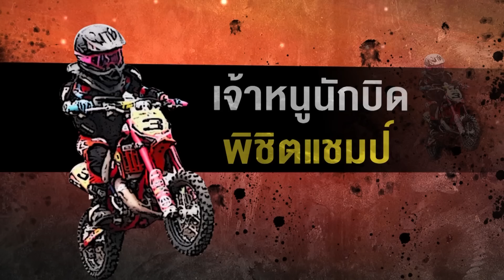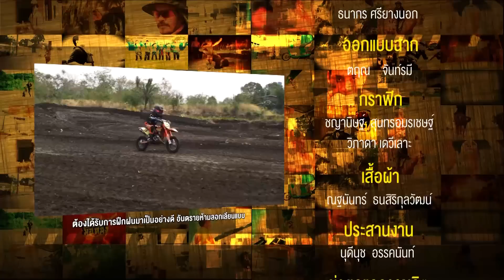กระบี่มือหนึ่ง : โมโตครอสฟันน้ำนม (25 พ.ค 58)